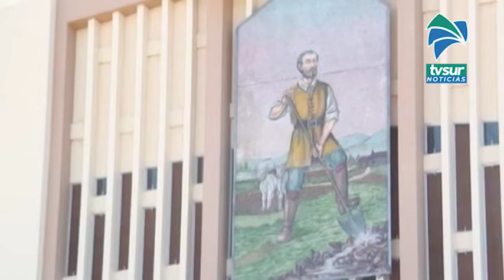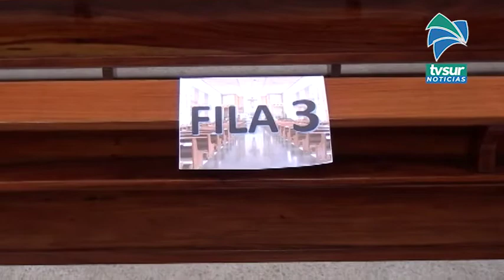Presencialidad en catequesis en la Diócesis de San Isidro de El General regresará según cada comunid